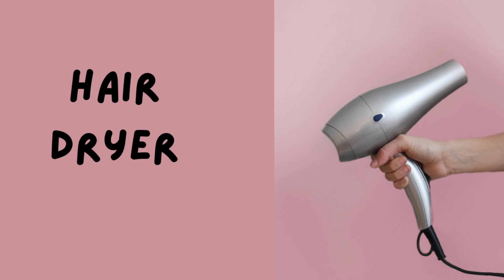BEST GIFT IDEAS FOR MOTHER🌷🎁| Advice by Hiru 🌻 | 2023✨